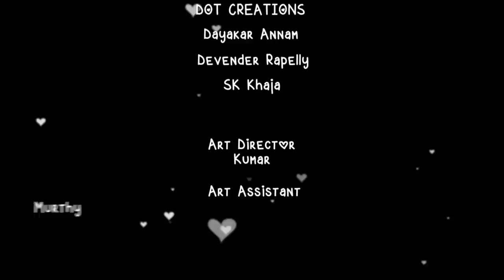Idhigo Priyanka Telugu Comedy Short Film - Standby TV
Watch Latest Telugu Comedy Short film Idhigo Priyanka
Starring : Sudharshan, Anusha
Director : Srikanth N Reddy
Producer : Satish Raju Kanumuri
Music Director : Ghantasala Viswanath